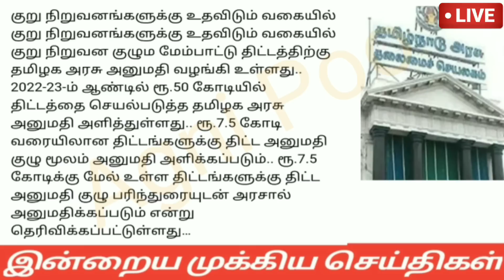மதியம் 12மணி செய்திகள்|12-06-22|Today Afternoon headlines News | Mukkiya seithigal|முக்கிய செய்திகள்